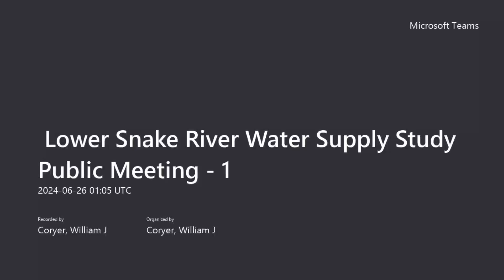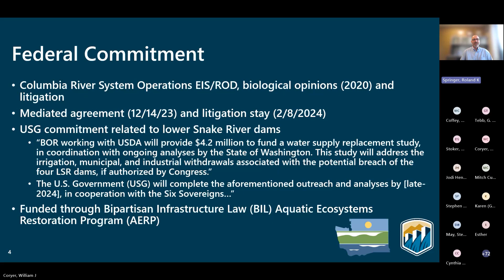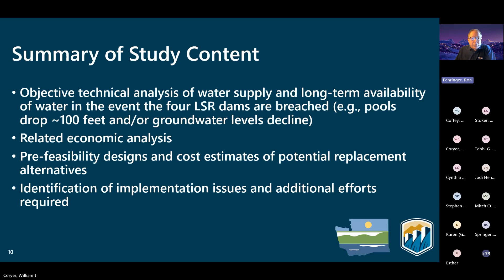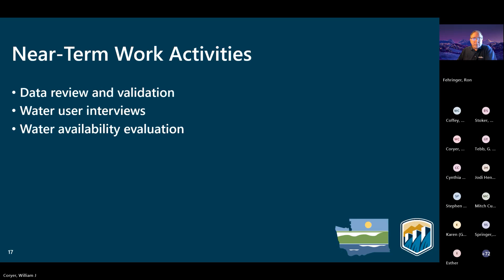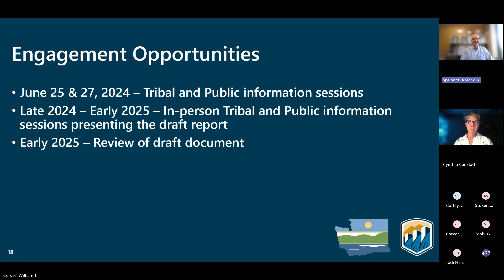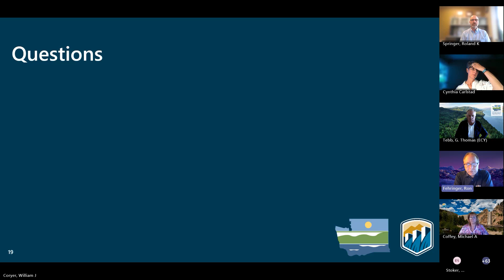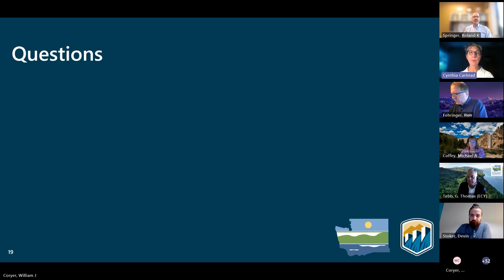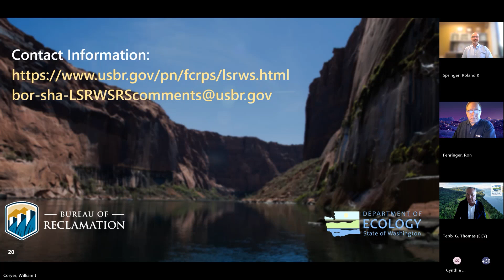June 25, 2024 Lower Snake River Water Supply Study Public Meeting 1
The Bureau of Reclamation and the Washington State Department of Ecology have initiated the Lower Snake River Water Supply Replacement Study. The study goal is to obtain a detailed understanding of current water supply and irrigation, municipal and industrial uses near the four Lower Snake River dams (Ice Harbor, Lower Monumental, Little Goose, Lower Granite) in Washington and Idaho, evaluate impacts to water delivery in the event Congress were to authorize breach of the dams, and evaluate mitigation approaches in the event they were breached. This is the recording of the first public meeting for the Lower Snake River Water Supply Study held at 6:00 p.m. PDT on June 25.